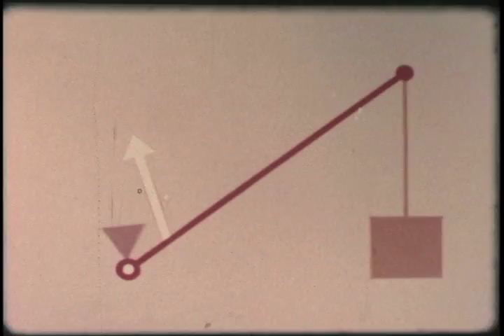Red Shift - excerpt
RED SHIFT
Super 8 film collage by Jonathan Culp
35 minutes